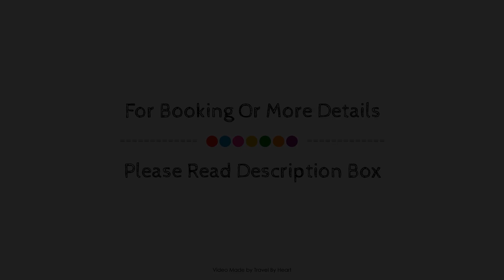Planamar Hotel, Platja d'Aro, Spain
About Property:
Planamar Hotel is perfectly located for both business and leisure guests in Platja d'Aro. Offering a variety of facilities and services, the hotel provides all you need for a good night's sleep. All the necessary facilities, including wheelchair accessible, laundromat, daily housekeeping, postal service, free Wi-Fi in all rooms, are at hand. All rooms are designed and decorated to make guests feel right at home, and some rooms come with television LCD/plasma screen, internet access – wireless (complimentary), air conditioning, heating, wake-up service. Take a break from a long day and make use of hiking trails, hot tub, fitness center, golf course (within 3 km), outdoor pool. Convenience and comfort makes Planamar Hotel the perfect choice for your stay in Platja d'Aro.
Searching For
1. Planamar Hotel - Platja d'Aro
2. Planamar Hotel - Platja d'Aro Virtual Tour
3. Planamar Hotel - Platja d'Aro Rooms
4. Planamar Hotel - Platja d'Aro Amenities
5. Planamar Hotel - Platja d'Aro Videos
6. Planamar Hotel - Platja d'Aro Offers
7. Planamar Hotel - Platja d'Aro Deals
Audio Credit:
Track Title: Reasons To Hope
Artist: Reed Mathis